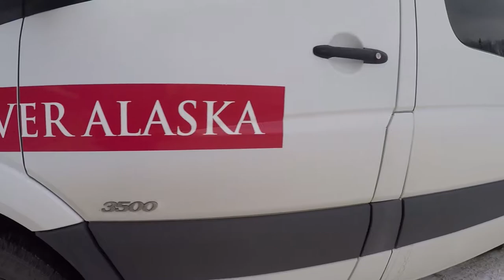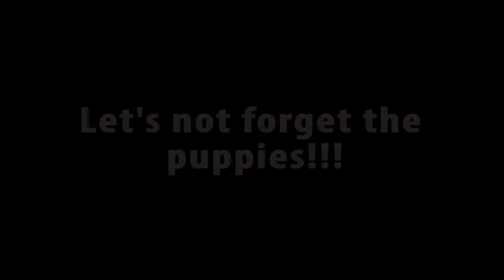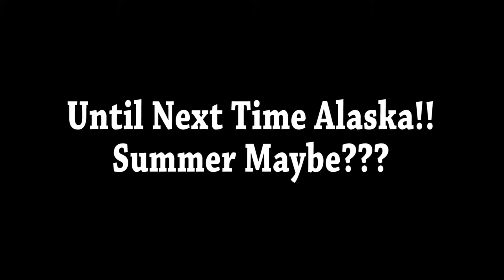Dog Sledding Tour in Alaska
Dog Sledding Tour hosted by Salmon Berry Tours in Alaska. It was a little cold that day, but it was worth going out there to see all these cute little furballs! They have so much energy and are so happy to bring us along for the ride.